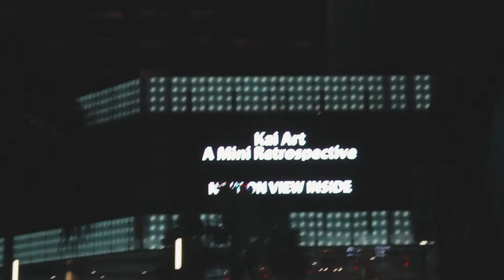KAI Miami Art Week